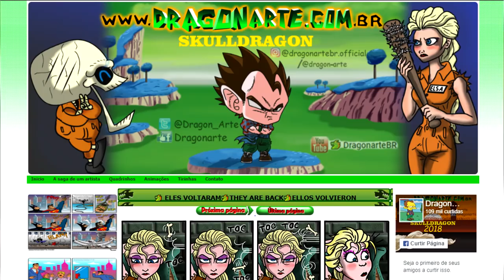30+ Hilariously Funny SUPERHERO Comics - Marvel & DC - 28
and get a 2-year plan plus 1 additional month with a huge discount. It’s risk free with Nord’s 30 day money-back guarantee!⛰️

Marvel
DC
Marvel & DC
X Men
DRAGON BALL Z
DBZ
batman superman